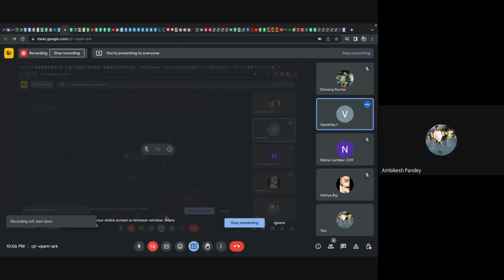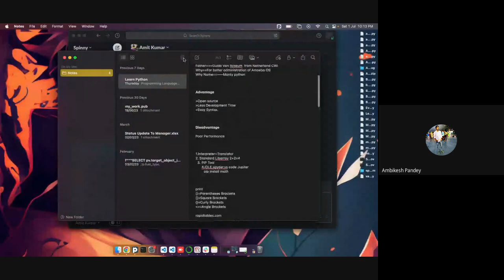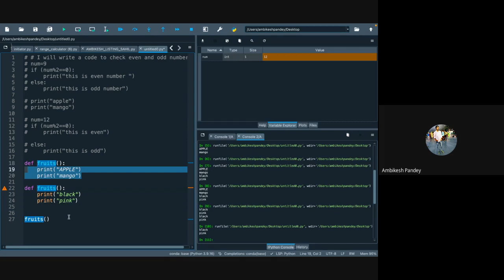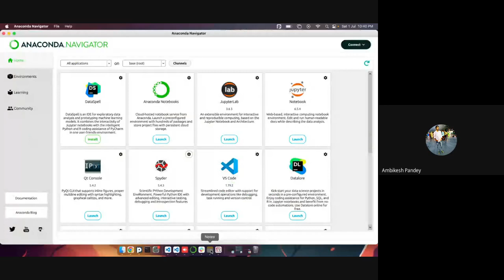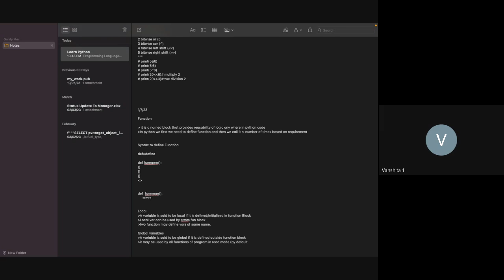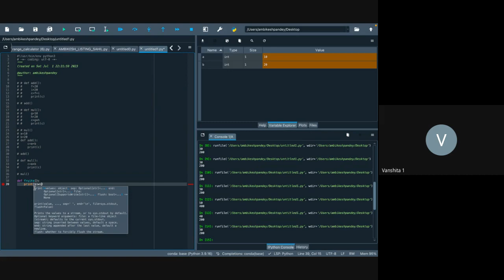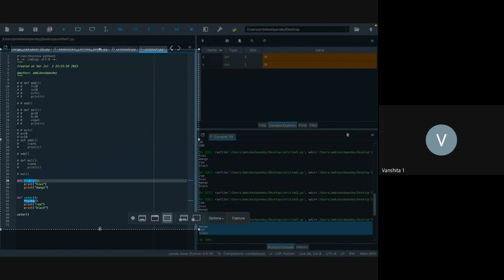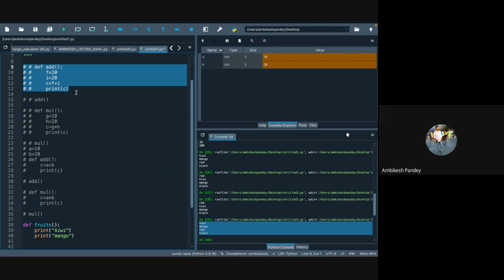"Mastering Python: Learn Function in Depth"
In this comprehensive Python tutorial, dive deep into the world of functions and enhance your programming skills. This video covers everything you need to know about the learn() function in Python, including its syntax, parameters, and practical examples. Whether you're a beginner or an experienced programmer, this tutorial will guide you through the fundamental concepts of functions and demonstrate how to leverage the power of the learn() function in your Python programs. Watch now and unlock the secrets of Python function mastery!